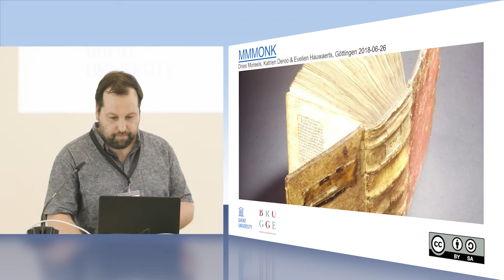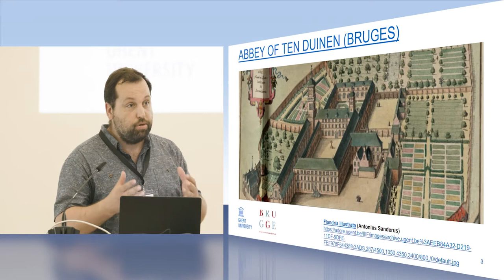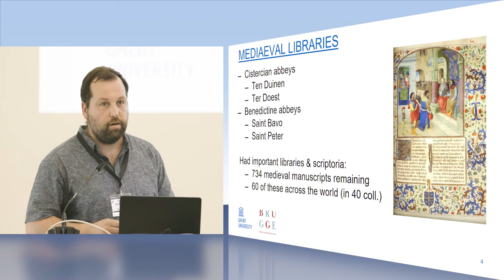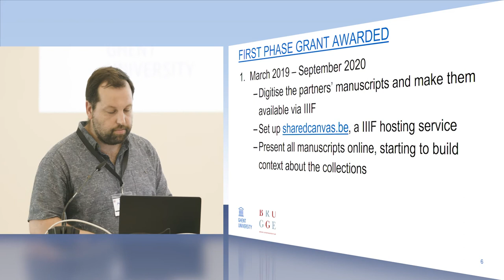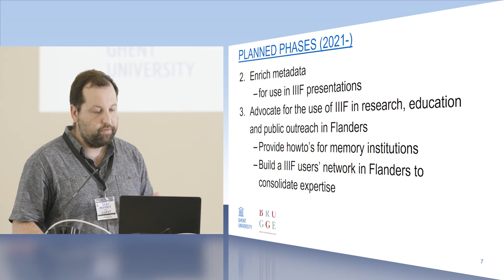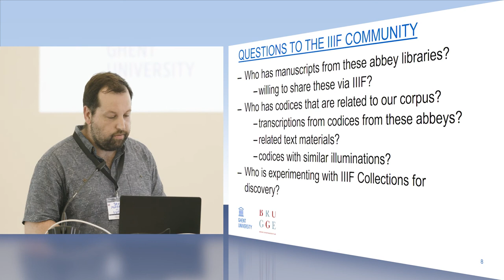MMMONK Crossing institutional boundaries with IIIF -- Dries Moreels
Lightning Talk from the 2019 International Image Interoperability Framework (IIIF) Conference, held June 24-28 in Göttingen, hosted by the University of Göttingen / Göttingen State and University Library.